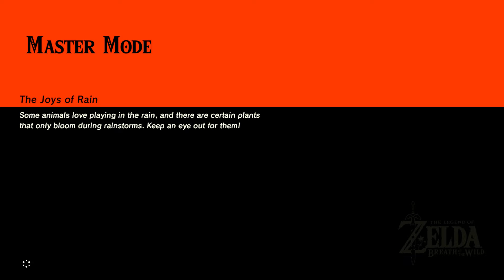Last Minute Episode